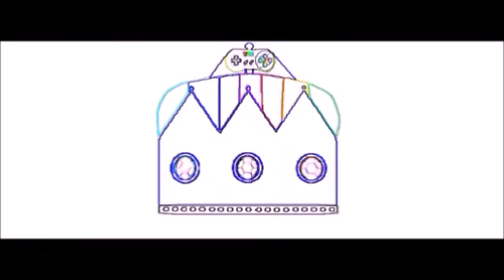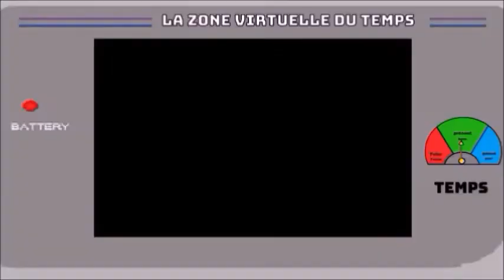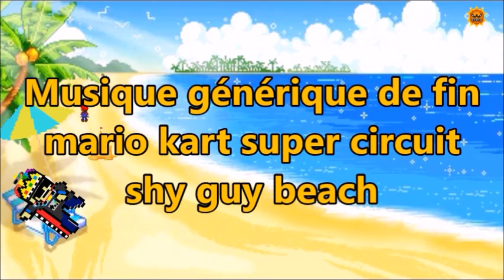TGK épisode 4 Super Mario Sunshine vive les vacances d'été ☀️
pour les 20 ans du jeu de Super Mario Sunshine
Liens
Les défis pour la saison 2

( 1 )  les 100 abonnés ?

( 2 )   ?

( 3 )   ?
THE GAME KING  TGK  la Chaîne du Retro Gaming
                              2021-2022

( Passer 500 vues sur une vidéo  🏆 ) (   les 1500 vues sur la chaîne  🏆 )
 (   les 3000 vues sur la chaîne  🏆 )